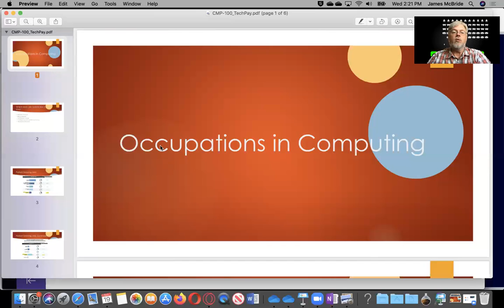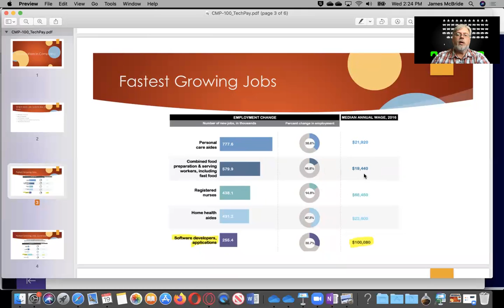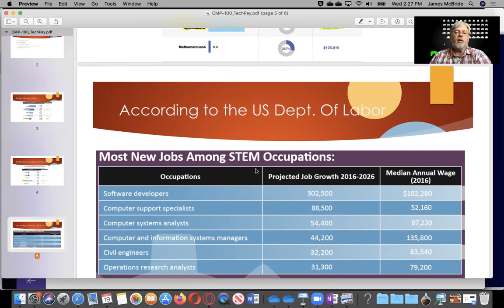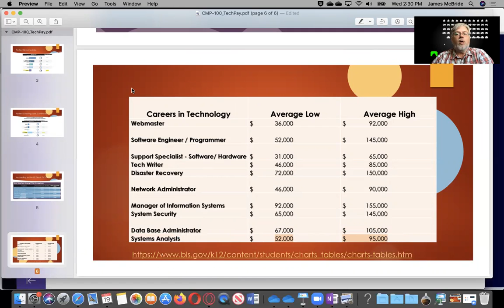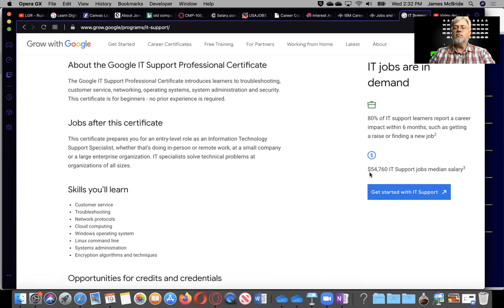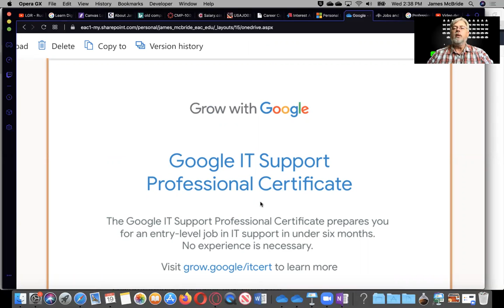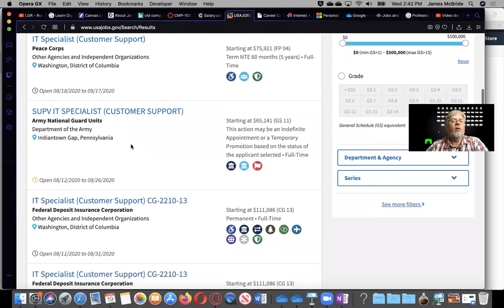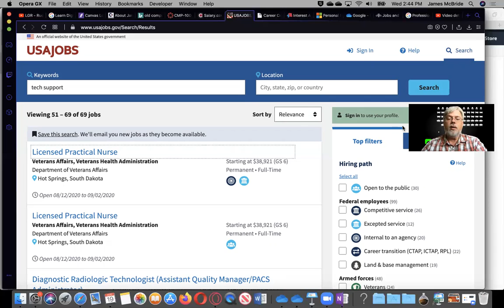CMP 100 Job Outlook